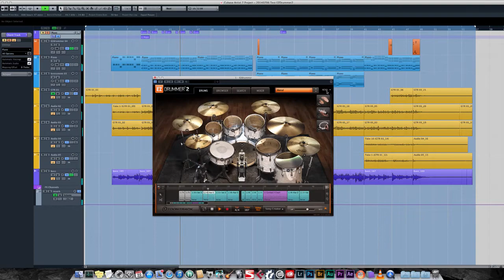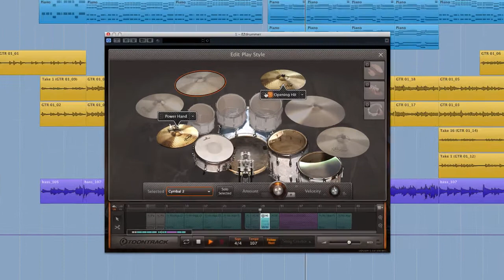EZDrummer2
This is a demo I did using Toontrack 's EZdrummer 2 for the Dutch magazine MusicMaker.